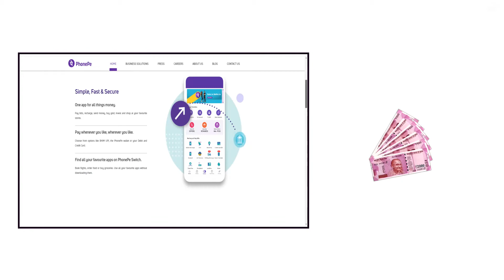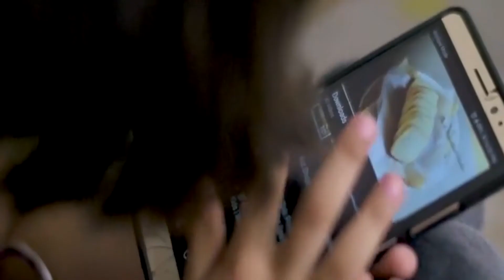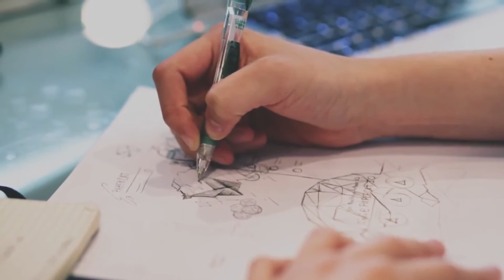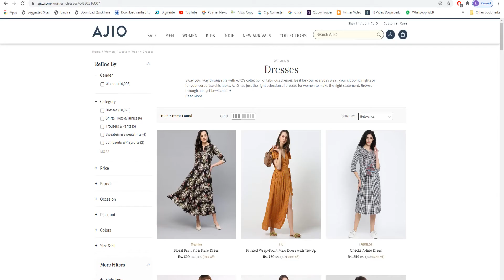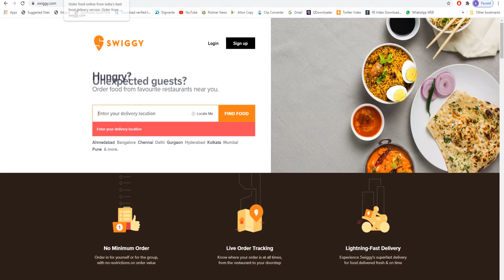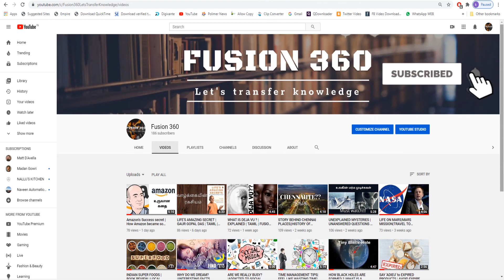HOW SOCIAL MEDIA AFFECTS PARENTING ? | TAMIL | FUSION 360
Hello friends ,

In this busy world , we even don't know why we all are running towards success or what we are running for ?

Even though we buy lot of things to our kids but that's not enough for them and they don't expect that from you. They expect only your time and love which is very important aspect in their childhood.

So, spend lot of time with your kids and get into their world. HAVE FUN!!